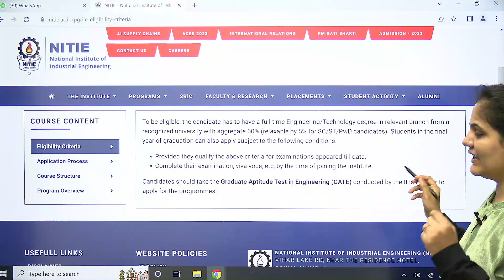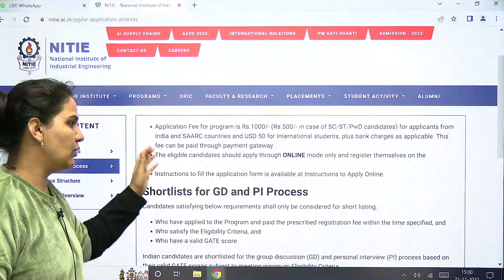NITIE PGDIE Through GATE Score Card I Details by Priyanka Sharma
✅ Start your GATE preparations with IMS India:
👉 Live online learning and test series programs at all IMS centers.
Additionally,